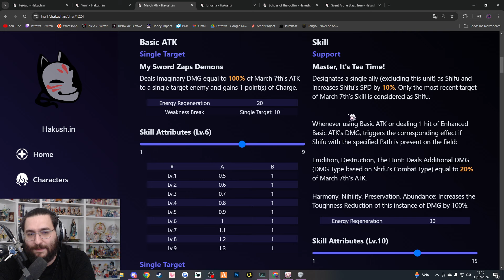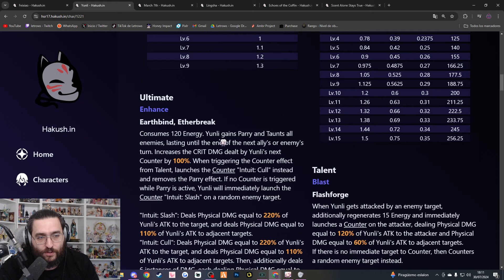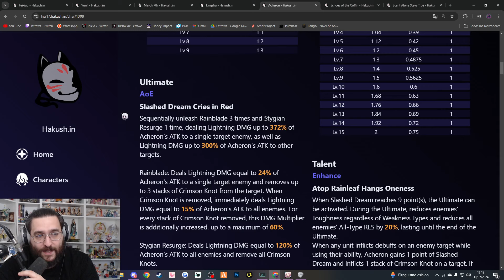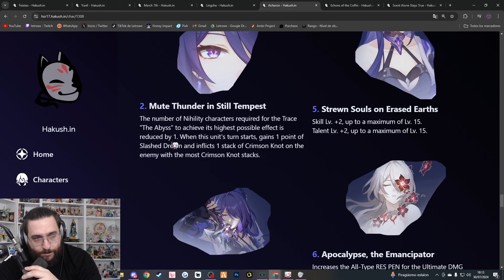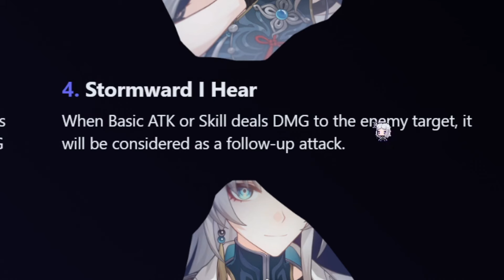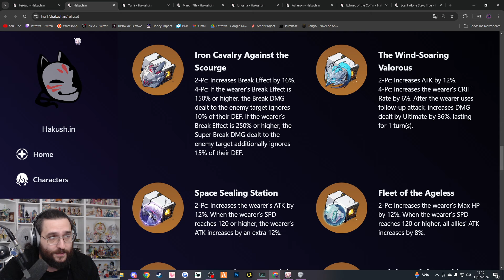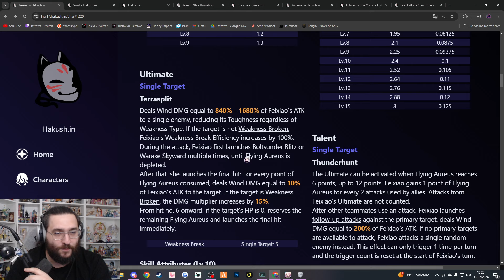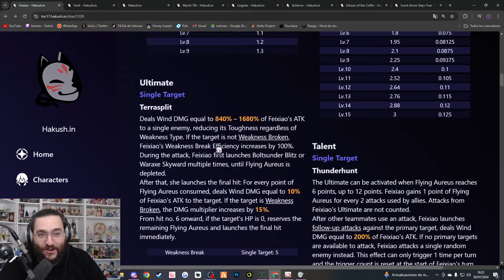YUNLI ES FUERTE pero... FEIXIAO ESTARÁ ROTA! - HONKAI STAR RAIL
Mi opinión de Yunli y Feixiao, los DPS que una ya ha salido y la otra saldrá en la próxima versión.